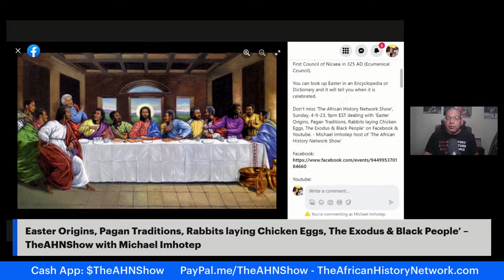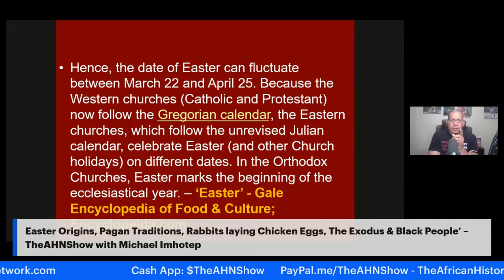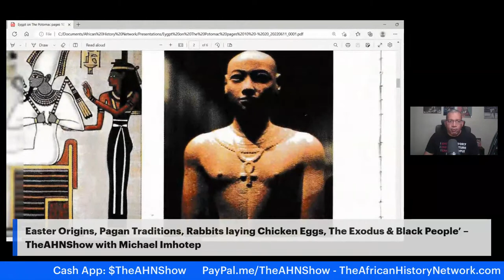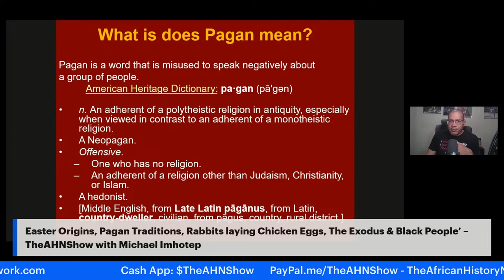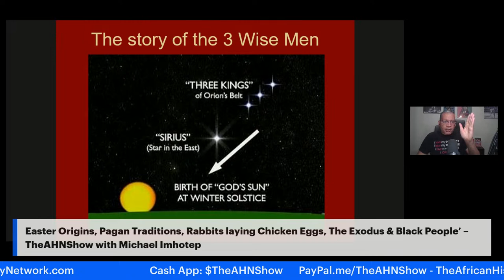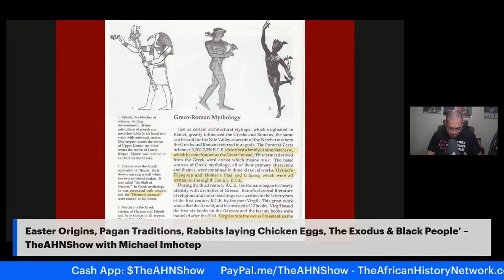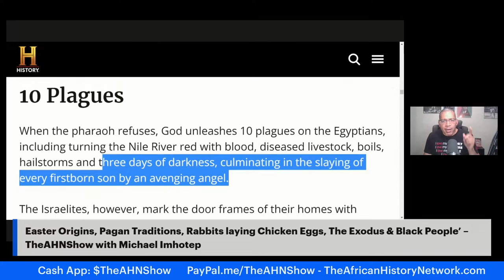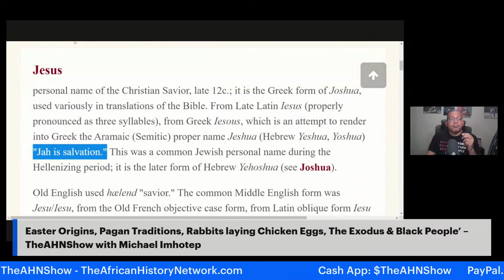Easter Origins, Pagan Traditions, Rabbits laying Chicken Eggs, The Exodus & Black People 2023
'Easter Origins, Pagan Traditions, Rabbits laying Chicken Eggs, The Exodus & Black People' The African History Network Show' with Michael Imhotep 4-9-23, 9pm EST

Easter is a moveable Christian Holiday. It is celebrated on the 1st Sunday following the 1st full moon following the Vernal Equinox. The Vernal (Spring) Equinox marks the first day of Spring which usually comes March 20th or 21st. When Easter is celebrated is based upon Astronomy. This was one of the results of the Council of Nicea in 325 AD (Ecumenical Council). You can look up Easter in an Encyclopedia or Dictionary and it will tell you when it is celebrated. - Michael Imhotep

Easter is a moveable Christian Holiday celebrating the Resurrection of Yeshua ('Jah is salvation) or Jesus (Greek form of 'Joshua'). It is celebrated on the 1st Sunday following the 1st full moon, following the Vernal Equinox. The Vernal (Spring) Equinox marks the first day of Spring which usually comes March 20th or 21st. When Easter is celebrated is based upon Astronomy. This was one of the results of the First Council of Nicaea in 325 AD (Ecumenical Council).

You can look up Easter in an Encyclopedia or Dictionary and it will tell you when it is celebrated.

Don't miss 'The African History Network Show', Sunday, 4-9-23, 9pm EST dealing with 'Easter Origins, Pagan Traditions, Rabbits laying Chicken Eggs, The Exodus & Black People' on Facebook & Youtube. - Michael Imhotep host of 'The African History Network Show'

REGISTER NOW $10: Did you miss CLASS Sat. 4-8-23, 2pm EST, "Ancient Kemet, The Moors &amp; The Maafa: Understanding The Trans-Atlantic Slave Trade What They Didn't Teach You In School WINTER 2023"? LIVE 12 Week ONLINE CLASS taught by Michael Imhotep, Radio Show host, Researcher, Lecturer, Historian and founder of The African History Network.

This is a 12 WEEK, 20 Hour Online Course that will normally meet on Saturdays 2pm EST.  This Class Session is ONLY $10.  The Full Course is discounted to $80 regularly $130 and includes a lot of bonus content. You don't have to be present in Class.  As soon as you register you can watch BONUS CONTENT. WATCH NOW!!!

This class will be LIVE and will be available to view ON DEMAND. You don't have to be present for the Live Class.

1st Class: ‘Ancient Kemet (Egypt), The Moors & The Maafa: Understanding The Trans-Atlantic Slave Trade What They Didn’t Teach You In School’, Next Class  Starts Saturday, 4-15-23, 2pm EST.

2nd Class: Black Resistance: Haitian Revolution, US Civil War, Civil Rights Movement, Black Power 1800 – 1968 Next Class Starts Sunday, 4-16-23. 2pm EST.